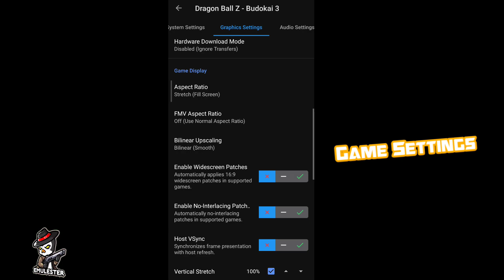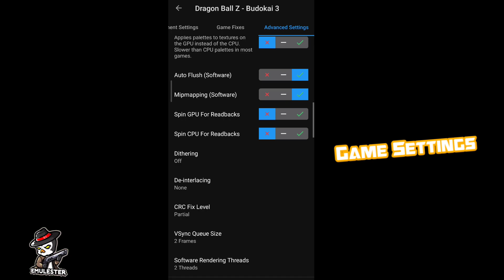Best Settings Dragon Ball Z Budokai 3 AetherSX2 Latest Version 2023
Intro 00:00
Gameplay 00:06
Game Settings 02:11

Game Mode: Offline
Size: 4.5GB
Device: Redmi Note 8 Pro

▬▬▬ Description ▬▬▬
Story mode is revamped for Budokai 3 and consists of a world called Dragon Universe. Here, the player must choose one of eleven unlockable characters, then travel around one of two maps, Planet Earth or Planet Namek. On the maps, players can collect a variety of different items such as capsules, Zennie, or Dragon Balls. Players can also choose to partake in battles to either level up, or progress the story forward. The story takes place at key points of the anime spanning events from the Saiyan Saga leading up to the Kid Buu Saga. Certain portions of the story touch on several of the Dragon Ball Z films, and a few of the events from Dragon Ball GT. Depending on what character the player selects all or some of the overall story will be revealed. Dragon Universe is where a lot of the content in Budokai 3 is unlocked, and requires several play-throughs of each character in order to unlock everything.